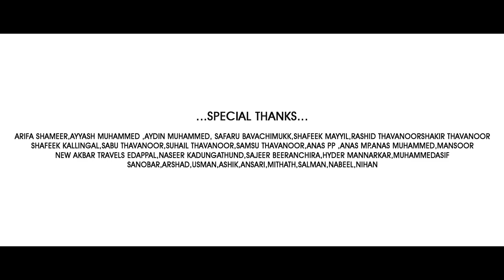MEE MINE THEDI NJAN | MEEMINE THEDI | SHAMEER THAVANOOR | A K K MARKKAR PONNANI | KISMATH VISION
Album       :     മീമിനെ തേടി ഞാൻ

                   :    MEEMINE THEDI NJAN

Lyrics          :    a.k.k. marakkar ponnani

Music &sing  :   shameer thavanoor

Orchestra & programming  :  firoz kasargod

Recording     :     yaron studio

Production     : kismath vision

Dop             :   irshad ottathara

Cuts            :    fazil aman yaron

പുതിയ ഗാനങ്ങൾ നിങ്ങളുടെ മൊബൈലുകളിൽ നോട്ടിഫിക്കേഷൻ ആയി ലഭിക്കാൻ ഈ ചാനൽ സബ്സ്ക്രൈബ് ചെയ്യുക ശേഷം ബെൽ icon അമർത്തുക ...

നിങ്ങളുടെ സോങ്ങുകൾ നമ്മുടെ ഈ ചാനലിലൂടെ റിലീസ് ചെയ്യുവാൻ ആഗ്രഹിക്കുന്നവർ മുകളിലെ നമ്പരുമായോ മെയിൽ വഴിയോ ബന്ധപ്പെടുക

This content copy right to KISMATH VISION Any Authorized reproduction or reupload is strictly prohibited of this material.legal action will be taken against those who violate the copyright the following